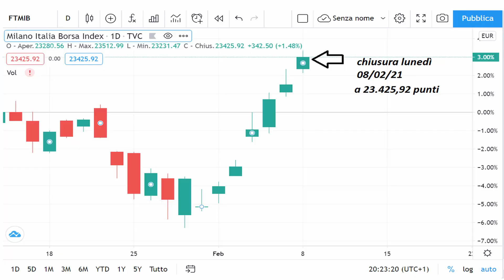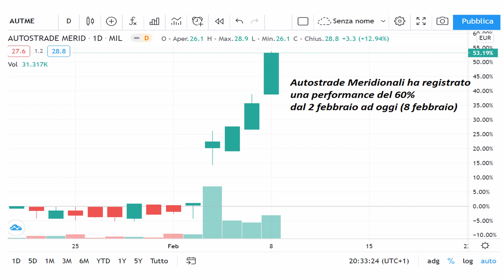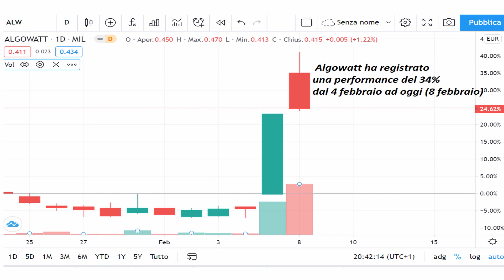Azioni Autostrade Meridionali: Fabio Tanevini le segnala domenica mattina e oggi ... BOOM !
Azioni Autostrade Meridionali: dove vanno. Ma la domanda è cosa farà il mercato italiano, effetto Draghi: grandi performance per Autostrade Meridionali e Algowatt che sono state segnalate domenica da Fabio Tanevini.

Come ha reagito il mercato italiano al nome di Mario Draghi come possibile futuro premier? Quali sono i titoli che hanno registrato le performance più significative?

In questo video un focus sulle azioni Autostrade Meridionali ed azioni Algowatt

Raccomandazioni a 360 gradi sui mercati finanziari. Dal 1996 LombardReport.com è il primo quotidiano on line di Borsa in Italia a seguire i mercati finanziari con gli articoli di trader che operano sui mercati con denari di loro proprietà. Il taglio operativo di LombardReport.com è unico al mondo e copre azioni italiane ed estere, Nasdaq, ETF, obbligazioni, fondi di investimento, valute e commodities.

Se vuoi leggere in prova il più antico quotidiano on line di Borsa in Italia con i segnali operativi sulle azioni italiane, gli ETF, le obbligazioni, commodities ed azioni Nasdaq clicca su

Dopo esserti iscritto riceverai una email in cui se lo vorrai potrai anche iscriverti FREE E SENZA IMPEGNO al nostro sito web con le raccomandazioni e i segnali in tempo reale.

Se vuoi rimanere in contatto e leggere i nostri commenti free